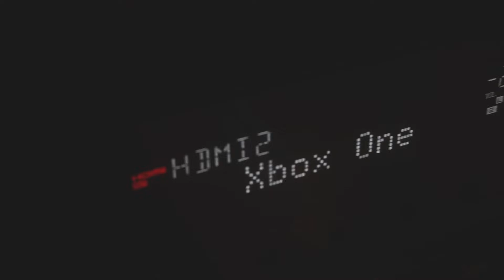ТВОЙ МИР — центр виртуальной реальности и мини-кинотеатр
Хочешь провести вечер своей компанией? Тогда тебе к нам!

В нашем арсенале:
3 уютные комнаты, каждая из них оборудована большим экраном 4*3 метра, мощным компьютером с подключенным шлемом виртуальной реальности, проекторами с малой задержкой, позволяющие не только посмотреть фильмы, но и поиграть в консольные или компьютерные видеоигры.

У нас ты сможешь:
● Посмотреть фильм на большом экране БЕЗ посторонних
(подключены к ivi - качество отменное)
● Примерить на себя ШЛЕМ ВИРТУАЛЬНОЙ РЕАЛЬНОСТИ и побывать там, где никогда не был и испытать невероятные эмоции
(наш главный козырь)
● Организовать дружескую вечеринку (зал вмещает до 20 человек);
● Отметить День Рождения
(сюрпризы берем на себя);
● Устроить веселый девичник или мальчишник
(поможем все организовать);
● Провести романтическое свидание
(наши творческие администраторы помогут сделать все в лучшем виде);

Заходя в комнату это все в твоём распоряжении:
• Шлем виртуальной реальности;
• Большой экран;
• Удобные кожаные диваны с мягкими подушками и столиком-трансформером;
• Игровая приставка X-box;

А также, мы предоставляем множество дополнительных услуг (фотограф, выступление музыкантов, фокусника, тематические десерты, оформление праздника и тд.)

▶Еду и напитки вы можете принести с собой или заказать со скидкой у наших партнеров.

Твой мир - это проект, который тесно связан с инклюзивным центром некоммерческой организации "Благодать". Посещая нас, вы вносите свой вклад в социальную адаптацию людей с ограниченными возможностями.

График работы:
Пн-Пт - с 12:00 до 22:00
Сб-Вс - с 12:00 до 22:00